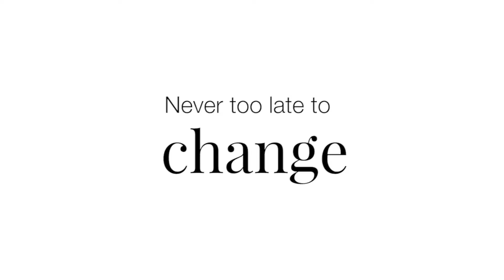Never too late to change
It's never too late to start over, never too late to be happy! Our pattern cutting apprentice Brittany has shared her experience of pursuing what she truly wants to do in life, from being an artist to a pattern cutter.

Regardless of their backgrounds, we help people achieve their fashion dreams with a variety of apprenticeships.